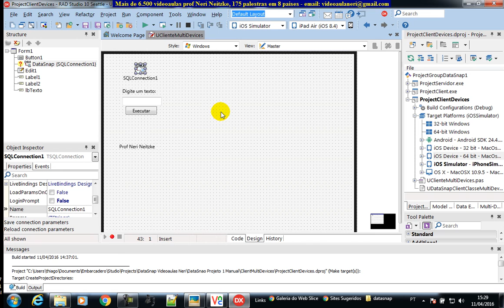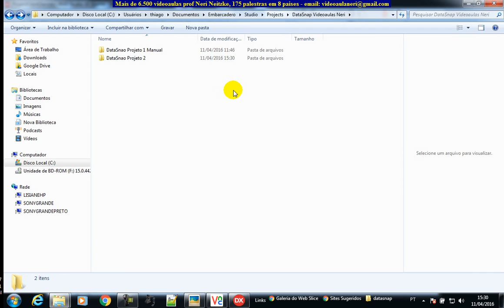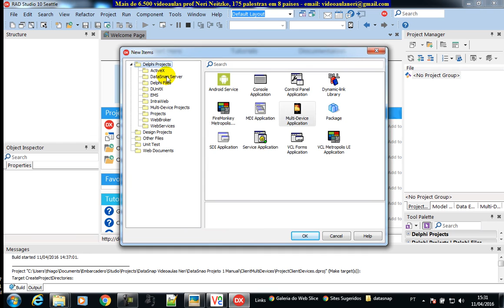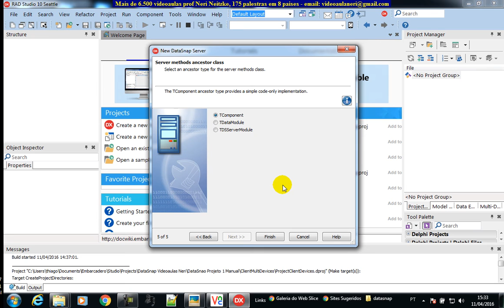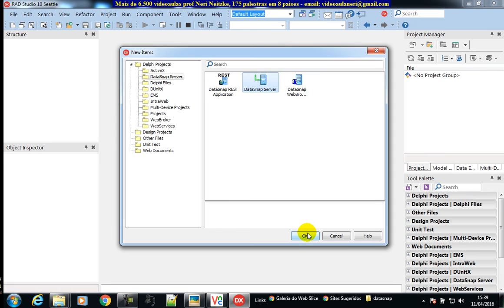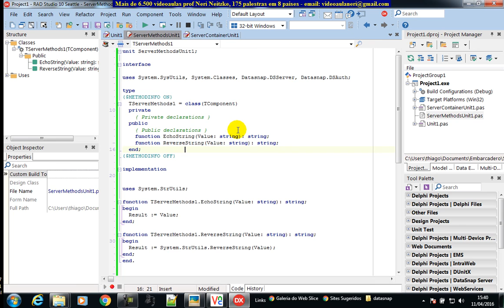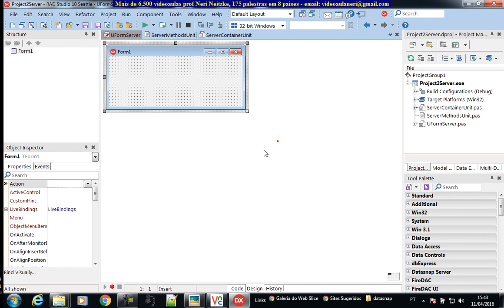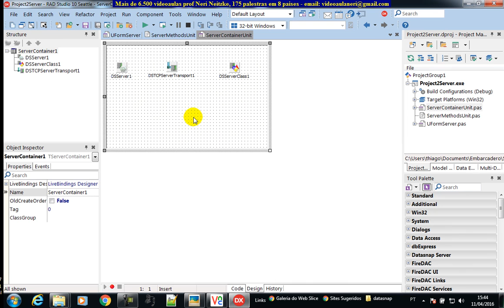aula 6610 datasnap criar novo projeto server usando Wizard